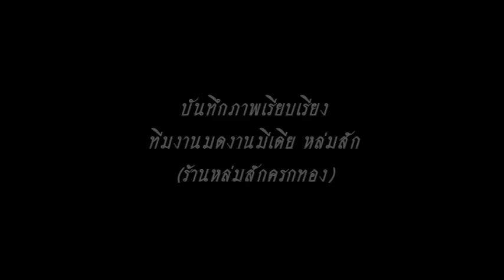เพลงพ่อขุนผาเมือง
การแสดงละครประกอบแสงสีเสียง งานพ่อขุนผาเมือง อ.หล่มสัก จ.เพชรบูรณ์